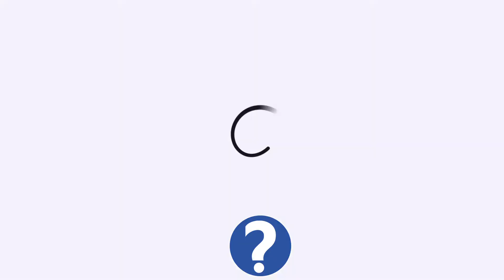Çocuklar için YAPAY ZEKA'nın ne olduğunu öğrenmek ister misiniz? | Arkadaşımla BİLİM Öğreniyorum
yapayzeka kavramını eminim duymuşsunuzdur. teknolojikcihazlar, akıllıuygulamalar, robotlar gibi...
Çocukça ve en temel anlamda;

YAPAY ZEKA nedir?
Robotlar dünyamızı ele geçirebilir mi?
Robotların yaptığı çorba mı, annemin yaptığı çorba mı daha lezzetli ?
Hepsi ve daha fazlası videomuzda...